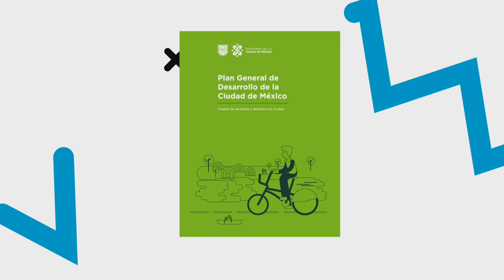Cablebus Horizonte 2040|Plan General de Desarrollo CDMX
Hola qué tal.  Hablaremos aquí acerca del Plan General de Desarrollo CDMX en dónde se refleja el desarrollo del sistema Cablebus para el año 2040.
Con 2 líneas en Construcción
Y 6 propuestas en este vídeo